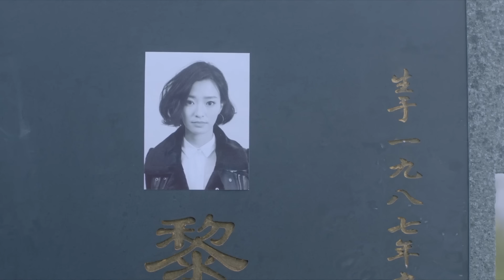丈夫出軌，導致妻子意外發生車禍，丈夫跪在妻子墳前懺悔🎢ChineseDrama​